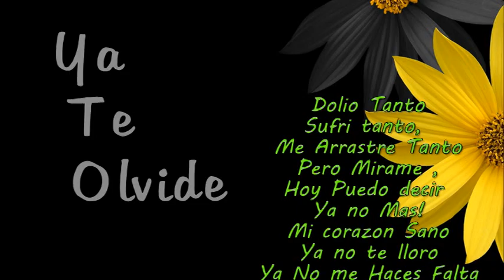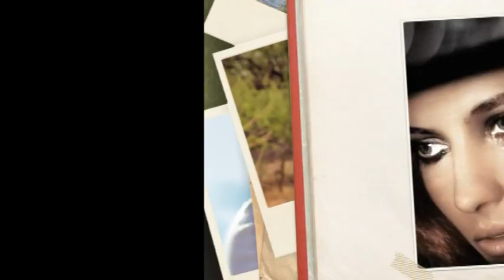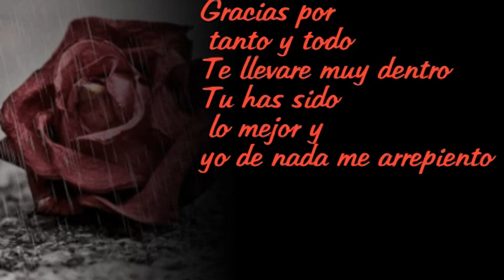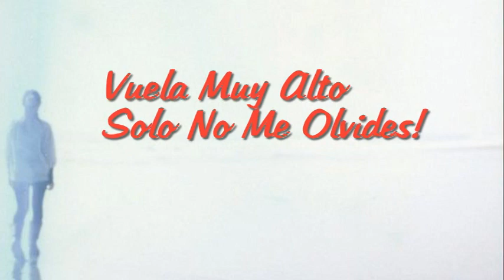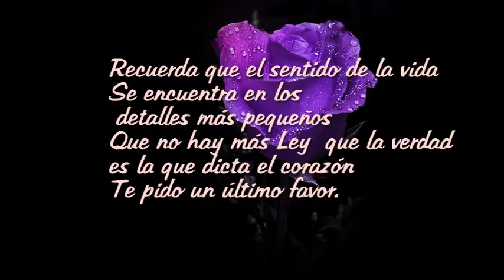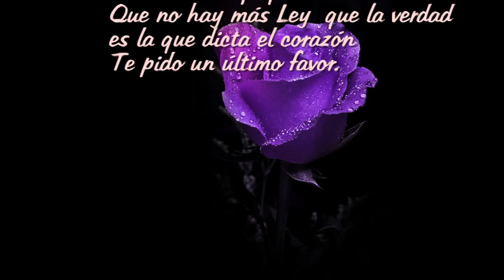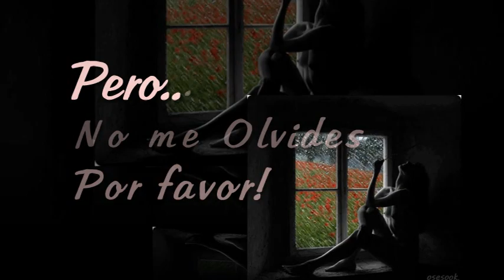Mix Yuridia, Olga Tanon, Miriam Hernandez, Edith Marquez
Ya te Olvide,  Y Basta Ya,Vuela muy Alto, No me olvides Por favor...